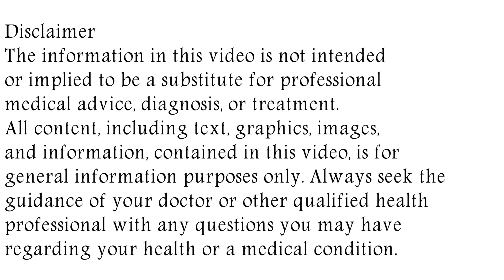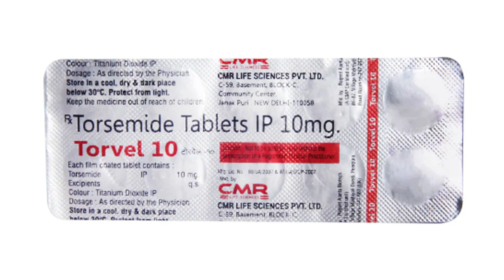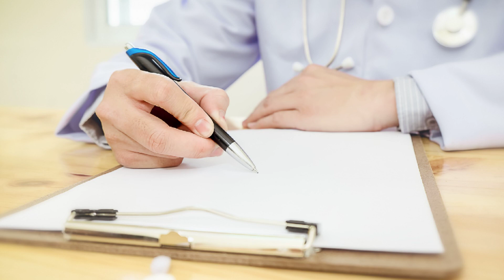Torvel 10 Tablet, Torvel 20 Tablet, Torvel 40 Tablet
in this video, we will discuss what are the uses and benefits of torvel tablet. How to use torvel tablet. We will also discuss what are the side effects of torvel tablet. Watch the complete video for detailed review of torvel tablet in hindi.